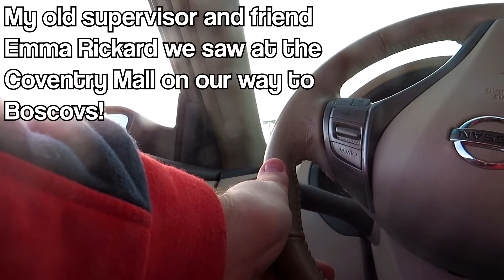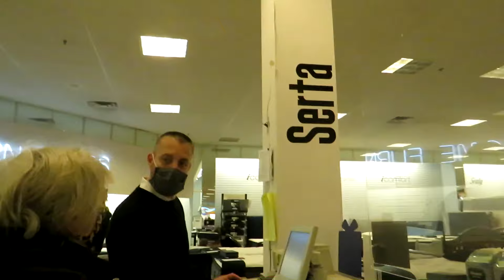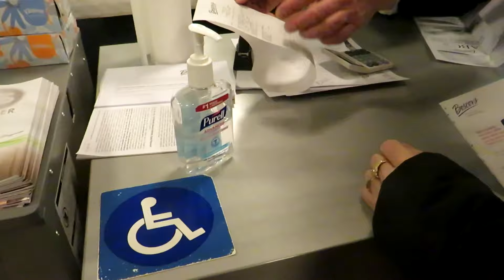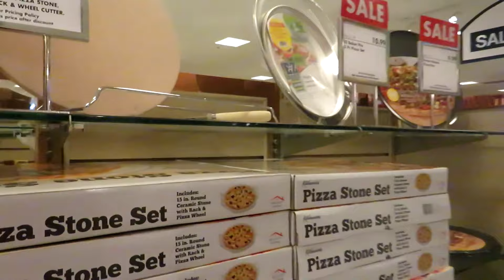Shopping At Boscov's Today For A New Mattress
My dad for some god forsaken reason thought it was a good idea to switch out my mattress yesterday while I was sleeping on it for a much harder mattress. I need my mattress to be nice and soft. Not a bed like the Flintstones! So me and my mom went to Boscov's to get a beautyrest mattress like I've had for 4 years. This was recorded today between 2:45PM - 3:55PM.
00:00 My Parents House
01:25 Seeing Old Supervisor/Friend Of Mine
02:00 Entering Boscov's & Broswing Mattresses
04:00 Nice Salesman Helping Us Pick Out Perfect Mattress
10:30 Checking Out
16:00 Browsing Furniture Section
19:15 Browsing Kitchenware
22:15 Girly Section Of Store
23:30 Lamp Section
25:30 Riding Down Escalator (I LOVE ESCALATORS)